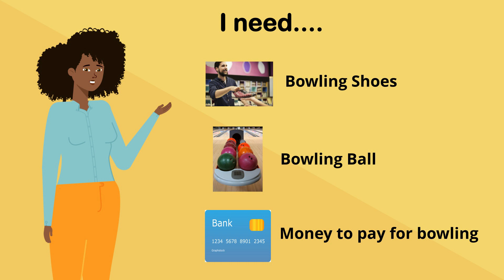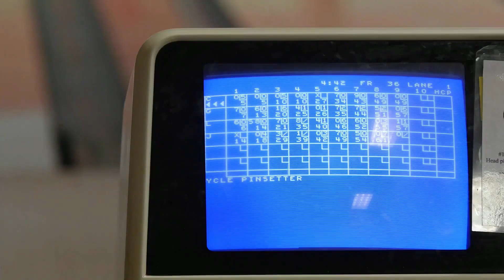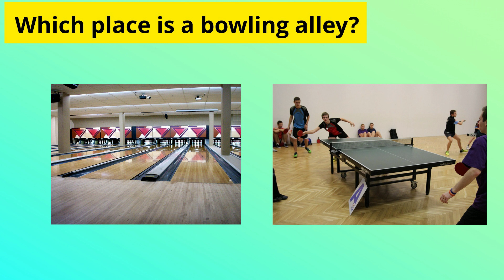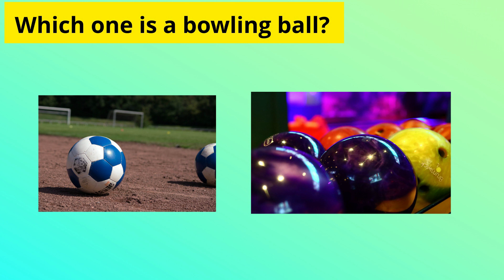Let's Talk about Bowling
Bowling is a fun sports for many ages and abilities! It is also a sport that can played year round. Many of my students love bowling and it's also a great opportunity for turn taking, motor skills and socialization. You can also incorporate math and literacy into a bowling activity.

To access more carryover activities for my videos, visit my TPT store